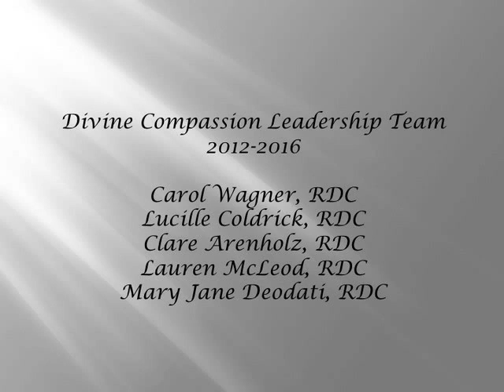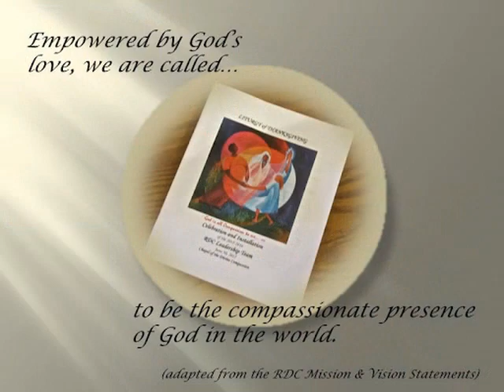Sisters of the Divine Compassion Leadership 2012-2016